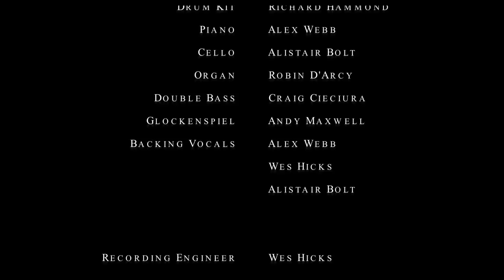Home - Phillip Phillips (Cover)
Cover of 'Home' by Phillip Phillips recorded in Studio 1 at the IOSR, University of Surrey.

Lead Vocals - James Trusson
Guitar - James Trusson / Wes Hicks
Drum Kit - Richard Hammond
Piano - Alex Webb
Cello - Alistair Bolt
Organ - Robin D'Arcy
Double Bass - Craig Cieciura
Glockenspiel - Andy Maxwell
Backing Vocals - Alex Webb / Wes Hicks / Alistair Bolt

I gratefully acknowledge the help given in the making of this recording by the Institute of Sound Recording at the University of Surrey, and by the students on its Tonmeister Course.